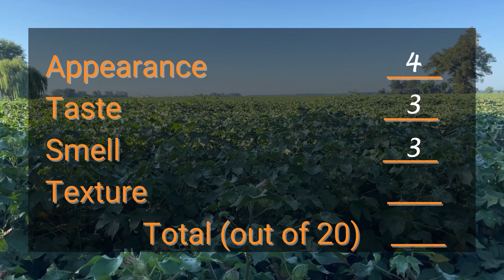Nutrisystem Cherry Almond Bar Breakfast Item Review. Score included at end of the video.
Another review of the Cherry Almond Bar, but with a stronger focus on scoring at the end of the video.  The future food reviews will include the score card at the end to provide better information on the product.
I still didn't like it, but other people who like cherry might enjoy it more than I did.  It still scored 14 out of 20, so I was not too unfair with the score just because it isn't in my wheel house.